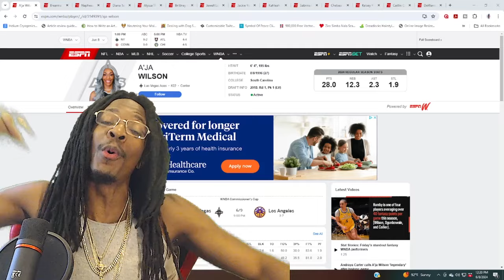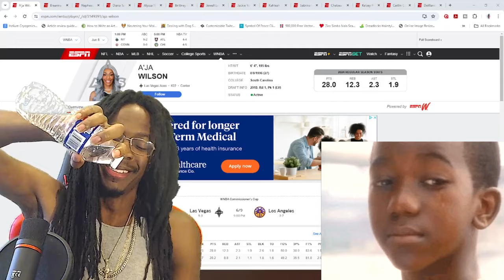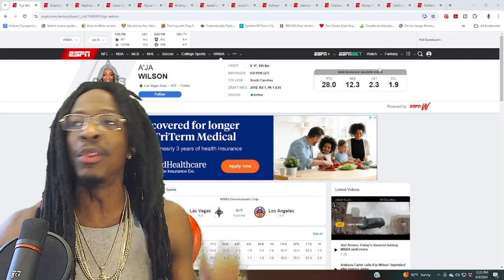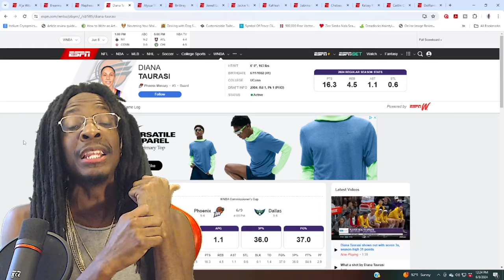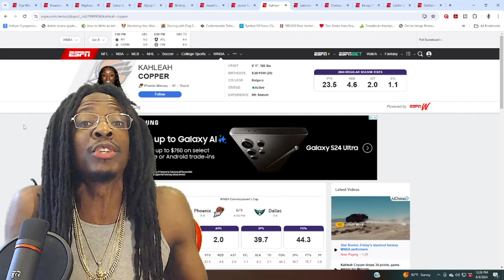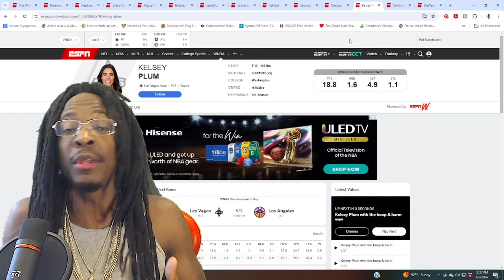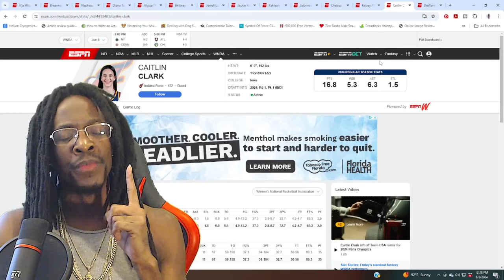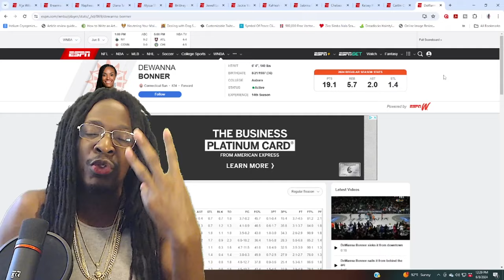HOW DID CAITLIN CLARK MISS TEAM USA? Exploring Her Olympic Snub for PROVEN VETS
Caitlin Clark didn't make the women's national basketball team (neither did any of the rookies), but did she deserve a spot? Doc discusses.